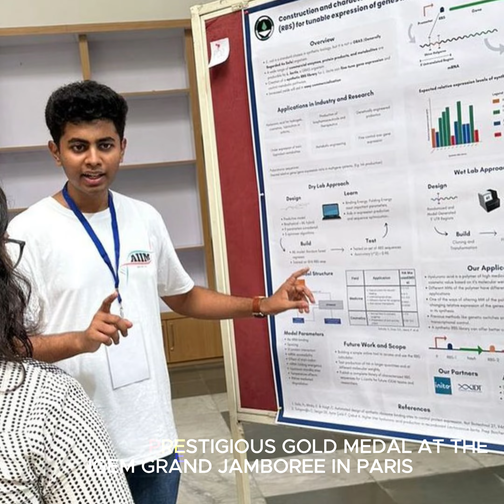Director Prof. V. Kamakoti Acknowledges CFI at IIT Madras 61st Convocation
During the 61st Convocation of IIT Madras, Director Prof. V. Kamakoti highlighted the significant contributions of the Centre For Innovation (CFI) to the institute's culture of creativity and technological advancement. CFI has been instrumental in fostering innovation among students, providing them with the platform and resources to pursue their ideas and transform them into impactful solutions. Watch the full speech and witness how CFI continues to play a pivotal role in shaping the future of innovation at IIT Madras.